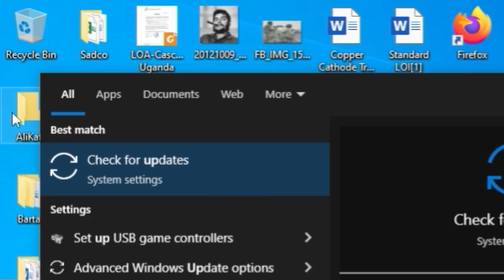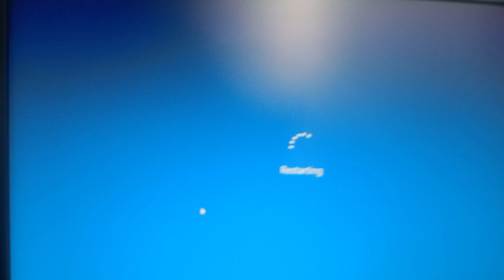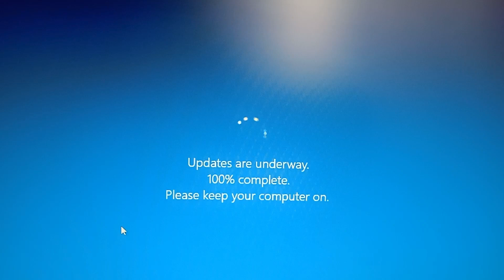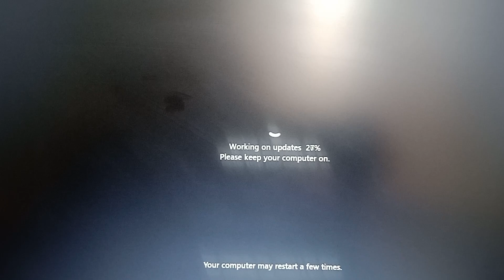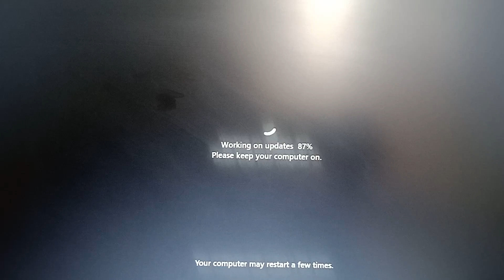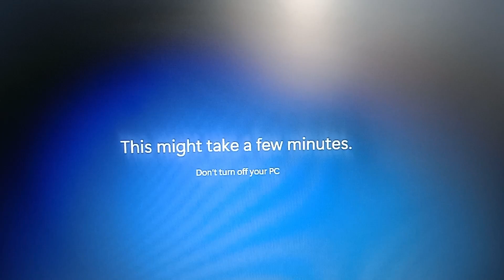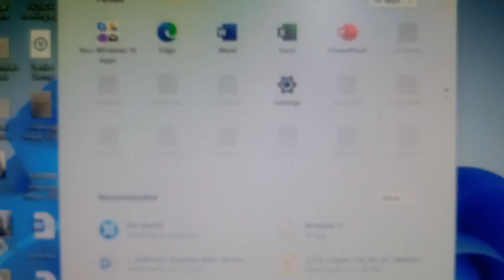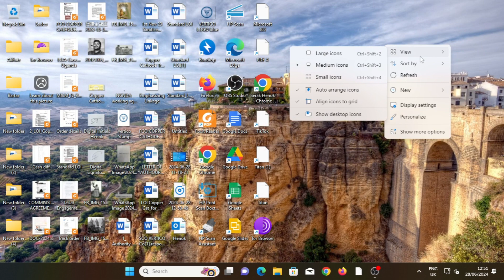Upgrade From Windows 10 To Windows 11 through Windows Updates - NO DATA LOSS (STEP BY STEP GUIDE)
🚀 Ready to take your PC to the next level? Upgrade seamlessly from Windows 10 to Windows 11 without losing any of your precious data! Follow our comprehensive step-by-step guide to ensure a smooth transition. From checking compatibility to navigating Windows Updates, we've got you covered!

In this video:
🔍 Learn how to verify your PC's compatibility with Windows 11.
📂 Back up your important files as a precaution.
🖥️ Navigate the Windows Update process to initiate the upgrade.
🔧 Troubleshoot common issues and ensure a hassle-free experience.
🎉 Discover the exciting new features of Windows 11 and how they enhance your workflow!

Whether you're a tech enthusiast or a casual user, this guide simplifies the upgrade process so anyone can do it confidently. Don't miss out on the enhanced performance, sleek design, and new productivity tools Windows 11 has to offer!

Upgrade your PC today and unlock the full potential of Windows 11!